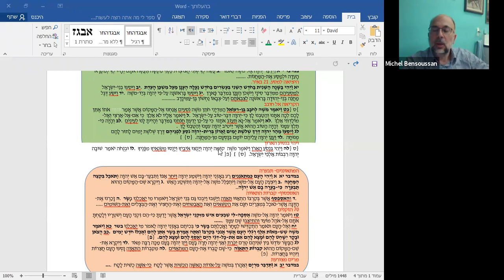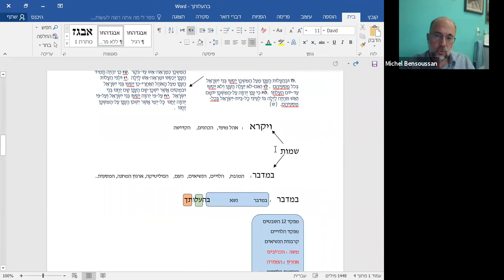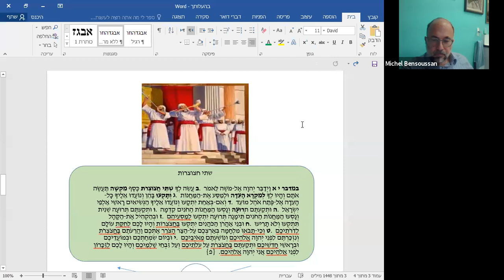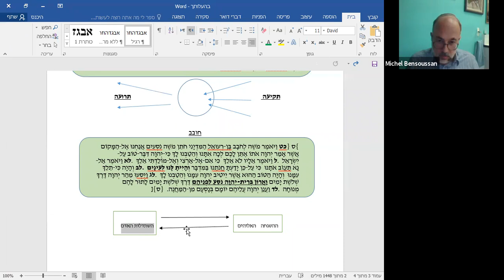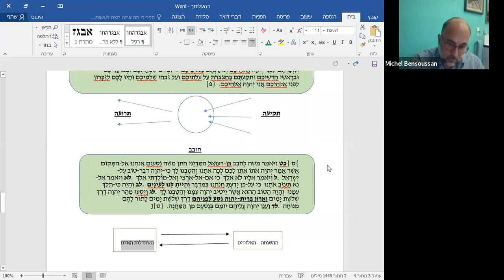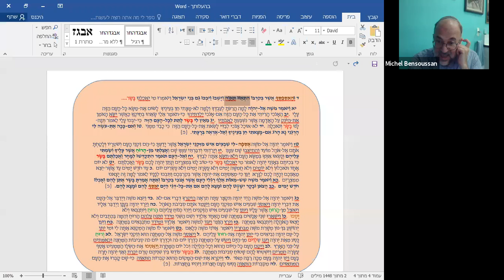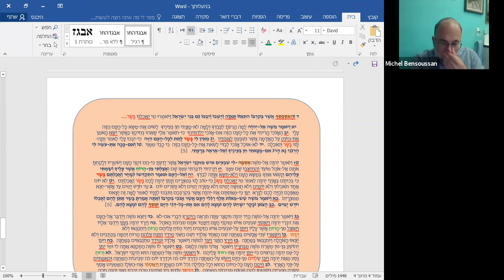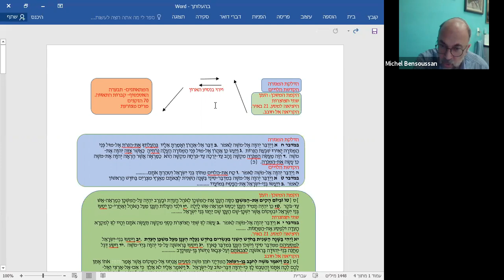BEHAALOTEKHA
LES DEGATS CAUSES PAR LA SURCONSOMATION. PAR MICHEL BENSOUSSAN